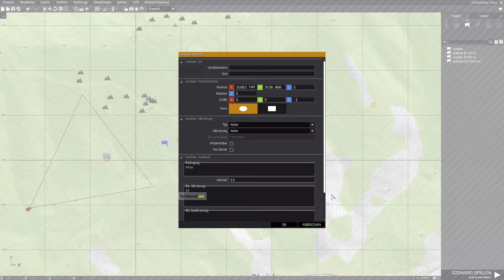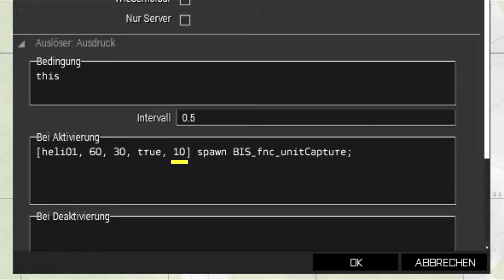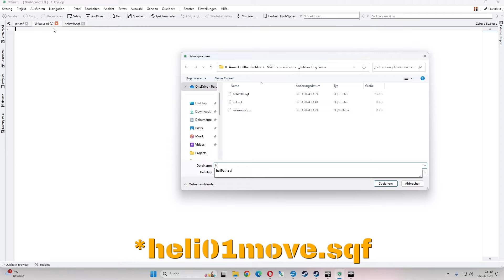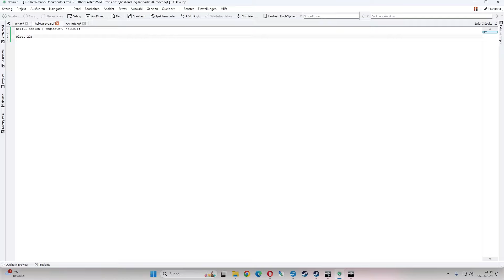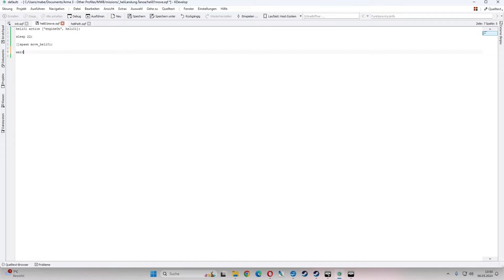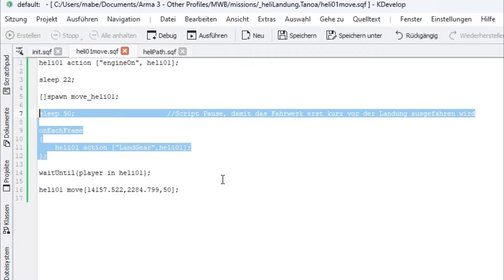[Mission] How to...Punktgenaue Heli Landung